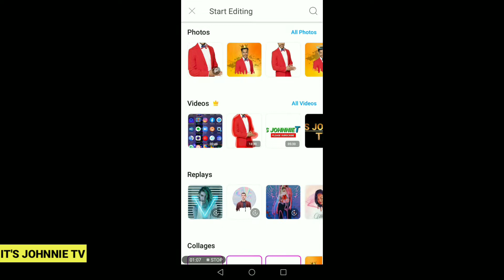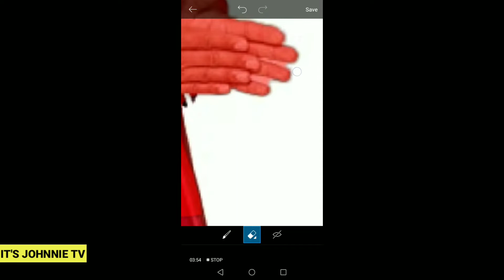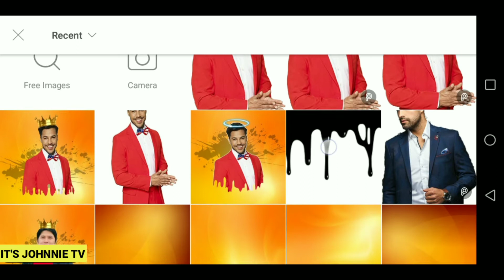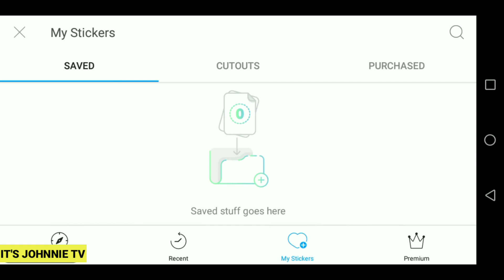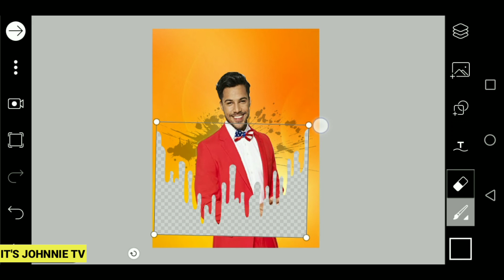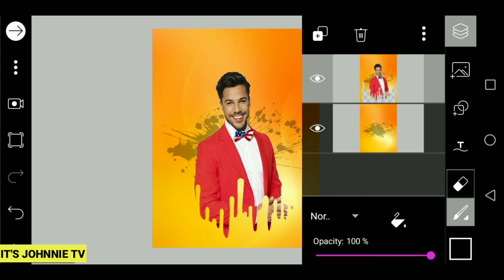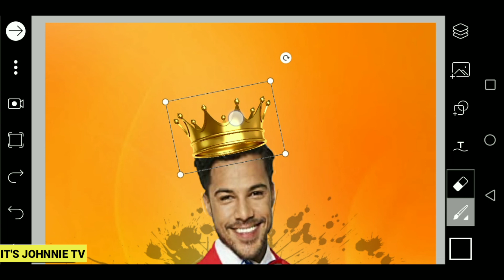HOW I EDIT MY PICTURES | PICSART EASY TUTORIAL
In this video you will learn on How to edit your Picture Using Picsart with splash paint effect and Dripping.

Thank you guys for watching and support...